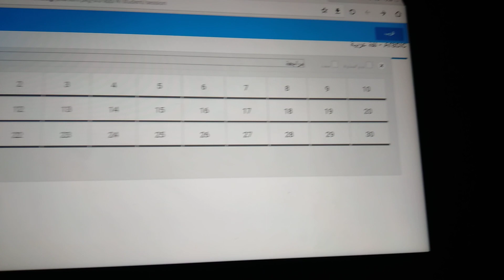تسريب امتحان العربي الدرجة كامله بالمقالي كلو خش بسرعة